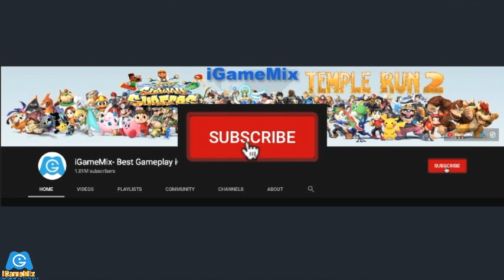iGameMix🏛Sonic Dash Blue Hedgehog Vs.Montana Smith Sky Summit Map👏 HD Gameplay #961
BLUE HEDGEHOG RUN-JUNGLE RUSH ADVENTURE
WHAT'S NEW
All bugs has been fixed
The world needed a hero, we got a hedgehog. Powered with incredible speed, Sonik The Hedgehog, aka The Blue Blur, embraces his new home on Earth. This is an excellent boom crazy 3D running game, subway run as fast as you can! subway blue hero dash super dash is an incredible run.
The shadow or knuckles hero and begin boom dashing through the subways adventure! run, rush, dash & jump as fast as you'll to dodge the oncoming trains in the subway and escape the inspectors, join now the foremost thrilling dash race, just run like crazy and challenge your limit.

WHAT'S NEW
Celebrate the holidays like never before with our magical Winter Toyland!
Explore the larger-than-life map full of gigantic toys and jumbo treats with the limited-edition tiny toy runners & brand new pets!
+ Run with Bella the Ballerina & her magical plushie - Rainbow the Unicorn
+ The Nutcracker and his friend Holly the Reindeer have come to life with an exclusive power
+ Collect brand new sets of Winter Toyland artifacts along with the unique holiday hats
GOOGLE PLAY